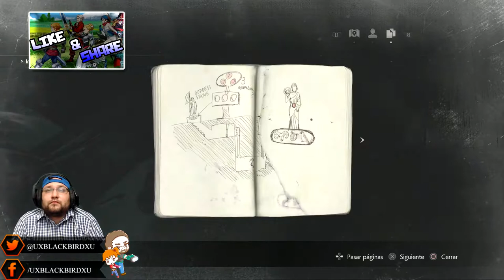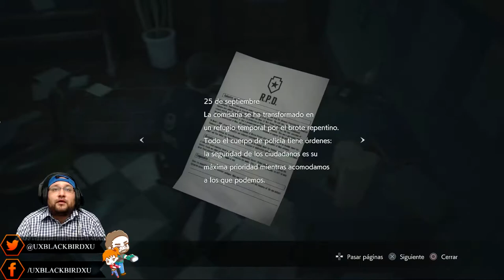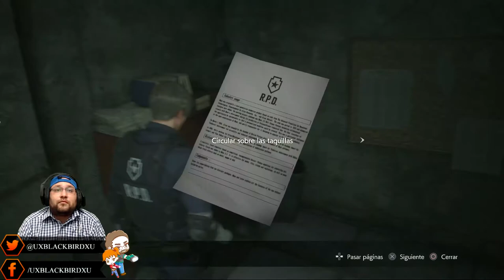Resident Evil 2 Remake Versión (PS4) Leon S. Kennedy Nivel Difícil Gameplay En Español 01 Lado B